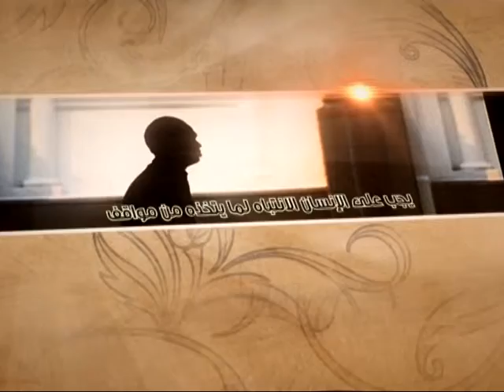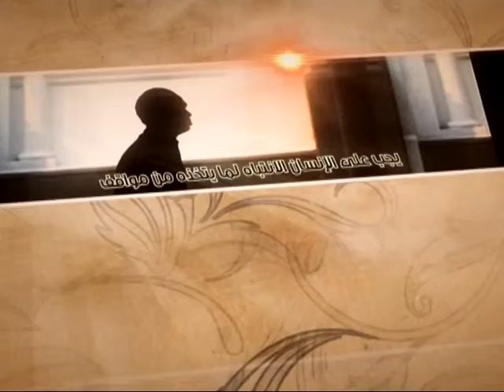العبقات - منزلق خطير - آية الله الفقيه السيد محمد رضا الشيرازي رحمه الله